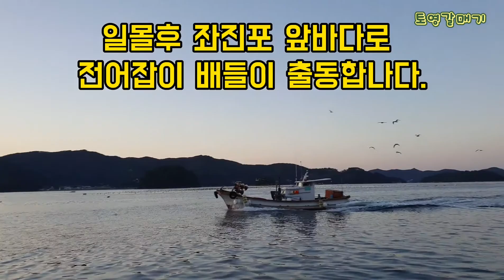《토영갈매기의 귀촌일기》통영 가을전어잡이 출어기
통영 좌진포 앞바다 전어자망 출어기 입니다.